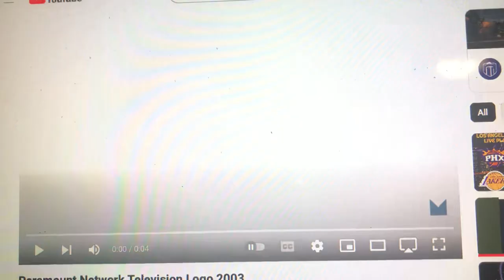Brad Grey Television/Paramount Network Television (2003-2006)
From 2nd half Season 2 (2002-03) to Season 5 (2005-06) of Life in Go!Animate City (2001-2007).

Same as last time, but the 90th Anniversary text is removed.

The show would be produced in HD starting with Season 2, and The Smith Family starting with Season 8.

Also appears on 2nd half Season 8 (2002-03) to Season 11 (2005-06) of The Smith Family (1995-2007).

Along with Season 11 of The Smith Family, Season 5 of this show would be the last season produced by Paramount Television, as the company was renamed CBS Paramount Television in 2006. Season 11 of The Smith Family was also the final season on UPN, as the network merged with The WB to form The CW on September 18, 2006.

Life in Go!Animate City™ is a trademark of Paramount Pictures Corporation.